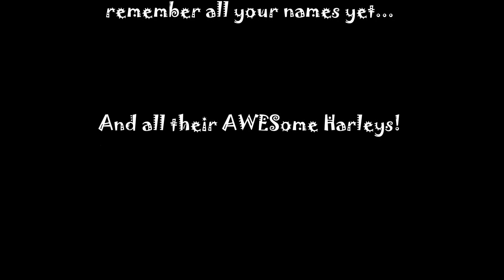Freebird cover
HOG #9003 ride - Aug 24/13.  The video content is soley mine; stills were received from HOG #9003 facebook page. Soundtrack is a GuitarHeroPhenom cover of Lynyrd Skynrd's "Freebird", obtained from publicly accessible YouTube website.  This video is created for the sole purpose of entertainment for a small audience of friends, family and a few fellow bikers.